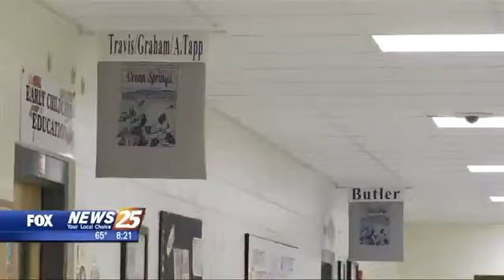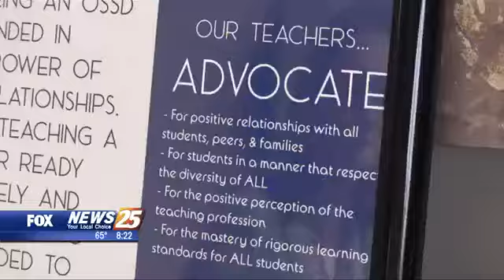Ocean Springs School District hosting career fair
We hope you have copies of your resume ready to go this weekend for the Ocean Springs School District Career Fair.
Ocean Springs High Assistant Principal Justin Sutton joins us with more.
The career fair takes place March 14th from 9:30 a.m. to 11:30 a.m. at Ocean Springs High School.